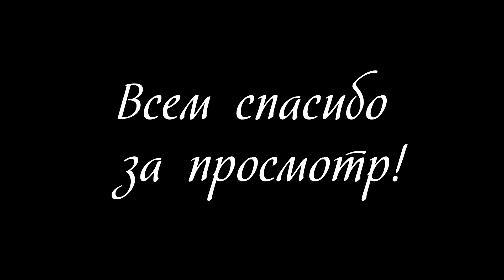Тест-драйв MAYBELLINE : тональный крем FIT ME + хайлайтер MASTER STROBING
Всем привет! В этом видео я сделаю тест-драйв 2 бюджетных новинок от Maybelline - тональный крем FIT ME и хайлайтер MASTER STROBING. Тональный крем FIT ME появился совсем недавно и его можно смело назвать новинкой бюджетной косметики. А вот хайлайтер мастер стробинг - прекрасный кремовый хайлайтер с шиммерной текстурой - отлично подойдет для любого типа кожи.

Косметика Мейбелин известна не только благодаря хорошему качеству, но и благодаря бюджетным ценам. Это недорогая косметика в сегменте масс-маркета. В этом видео я буду наносить тональный крем мейбелин фит ми и пользоваться новым хайлайтером мастер стробинг от бренда Maybelline.